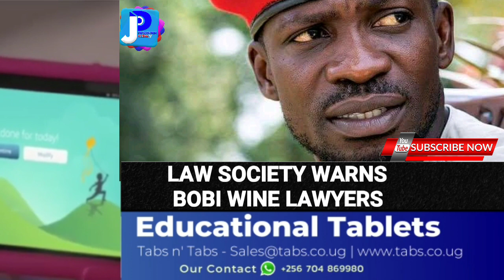shocking! Museveni Law Society warns Bobi Wine against Attacking Supreme Court justices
Law Society warns Bobi Wine lawyers against ridiculing Supreme Court justices

The Uganda Law Society has warned lawyers and members of the public against ridiculing justices of the Supreme Court in the petition filed by the National Unity Platform leader, Robert Kyagulanyi also known as Bobi Wine challenging President Museveni’s election.

In a statement released on Tuesday, the ULS president Phiona Wall Nabasa said recent developments have seen advocates and members of the public make statements and gestures meant to ridicule the justices of the highest court in the land.

“The said advocates and members of the public have in addition to the criticism and ridicule of the court, continued to appear and discuss the matter directly under the adjudication before the court on various public fora, contrary to the subjudice rule,” Wall said in the statement.

According to the lawyers’ body, the independence of the judiciary has been attacked without due regard to Article 128(1) and (2) which emphasizes the independence of courts of law and that they shall not subject to any control or direction by any form of authority.

“It should be noted that Article 128(4) and 148 of the Constitution provide immunity to a judicial officer in the performance of their duty under judicial oath and empowers the Judicial Service Commission to carry out disciplinary action against judicial officers respectively.”

“We also urge the public to desist from undermining courts of law as they are a centre of adjudication and should they have any grievances against the court or any individual judicial officer, they should utilize lawful channels to address their grievances,” the Uganda Law Society president said.

The development comes on the backdrop of a concerned citizen who early this week petitioned the Law Council of Uganda over the conduct of lawyers presenting National Unity Platform and Robert Kyagulany in the 2021 election petition.

Mentioning Anthony Wameli, Medard Sseggona, Shamim Malende, Erias Lukwago, Muwadda Nkunyingi, Abdalla Kiwanuka and Asuman Basaalirwa, the concerned citizen told the law council that the lawyers made utterances that denigrated the integrity of the judiciary as well as blackmailing the justices of the Supreme Court headed by Chief Justice Alfonse Owiny Dollo.

“These dirty, unprofessional and dangerous utterances have led to serious public disrespect of the Court and Supreme Court justices with many mimicking the judges in the amorphous court of the people,” Job Richard Mutua said in the petition also copied to the Attorney General and Uganda Law Society.

The Chief Justice, Alfonse Owiny Dollo recently warned Kyagulanyi and his lawyers against blackmailing the Supreme Court and its justices who are handling the 2021 election petition.

“If anybody has issues to raise against the judges, court is the way to do it. If anyone thinks they can intimidate blackmail or induce with favours the Chief Justice, they are headed for a crash,”Dollo said.

“If you have no confidence in us, don’t bring your case here. If you have your plan B, we can’t stop you from applying it. There is a difference between political and judicial functions.”

Earlier, the Attorney General, William Byaruhanga had complained of what he termed as an orchestrated plan to disrespect the Supreme Court.

“It appears as an orchestrated scheme to bias and intimidate this court. This is the highest court in our land and respect should be accorded to it,”Byaruhanga said.

Kyagulanyi recently said in his application to withdraw the 2021 poll petition that he no longer has trust in the Supreme Court considering what he has gone through.

“After deeply reflecting upon the foregoing circumstances, I reached a decision that withdrawing the instant petition is the right thing to do since this court is not handling the petition with the independence, impartiality and equality I expected of it,”Kyagulanyi said in his affidavit.

Consequently, he announced that the court of public opinion would now adjudicate his polls petition.

Tags: 2021 eelctionAlfonse Owiny-DolloBobi WinePhiona Nabasa Wallrobert kyagulanyisupreme courtugandaUganda Law SocietyUgandan News